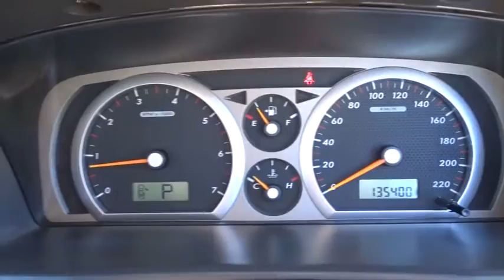2010 FORD TERRITORY Townsville, Cairns, Mt. Isa, Charters Towers, Bowen, Australia 6469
2010 FORD TERRITORY

All our vehicles are subject to an RACQ inspection .. buy with confidence ..Nth Qld's leading dealer .. We can deliver anywhere in Australia  2010 Ford Territory ts wagon. this great family wagon comes with 7 SEATS. and all the fancy ford bit and pieces. LogBooks with service history.  If you don't see the vehicle you want Please click on the tab at the top of our web page FIND A CAR 4 ME. And we will find your car.  Yes!  Yes!   Yes! Racq inspections  Yes!  Yes!   Yes! 5 Yr warranty available  Yes!  Yes!   Yes! 25 Yrs service to Nth Qld  Yes!  Yes!   Yes! Delivery Aust wide  Yes!  Yes!   Yes! Finance and Ins available  Yes!  Yes!   Yes! Defence force discounts  Yes!  Yes!   Yes! We will bring the car to you  Yes!   Yes!   Yes! Test drive today
Dual Air Bags,Antilock Brakes,Air Conditioning,CD Player,Central Locking,Cruise Control,Electronic Fuel Injection,Engine Immobiliser,MAG Wheels,PARKING SENSORS,Power Steering,Power Windows,Turbo,